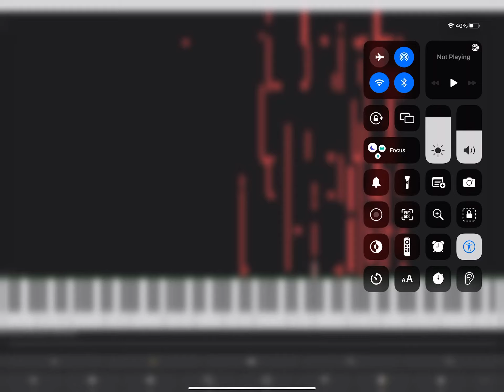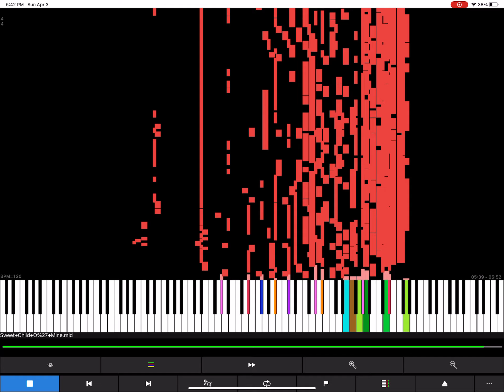Guns N Roses - Sweet Child O Mine but it’s converted to MIDI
Made by: Me
Original video: this one
Synth: midi voyager internal synth
Soundfont: arachno soundfont